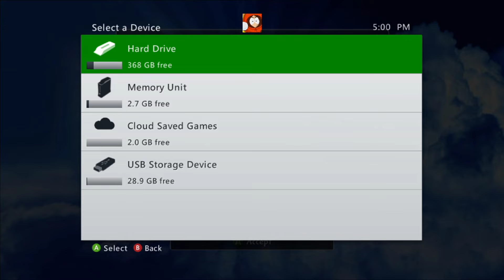Skylanders Spyro's Adventure Finale